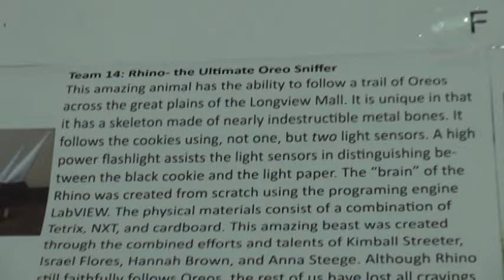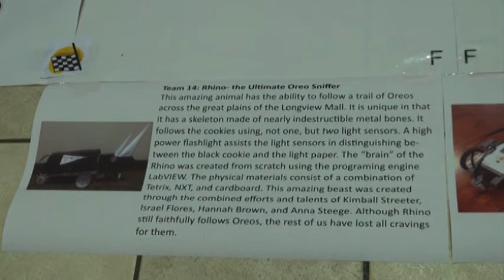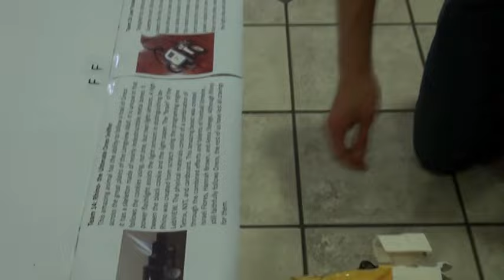WoW + LETU IEP II Spring 2014 Oreo Cookie Line Following Robots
Students from LeTourneau University's Introduction to Engineering Practice II class set up a race track made of Oreo cookies and raced their line-following robots along the track.  Mostly based on LEGO NXT robotic kits, but one robot (Wall-E) used a Rover 5 chassis with an Arduino Mega board.